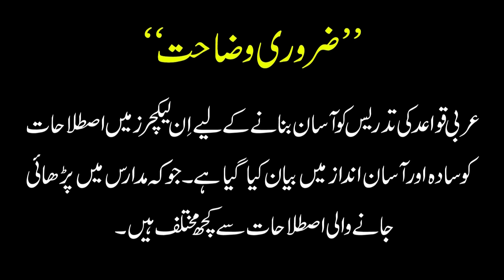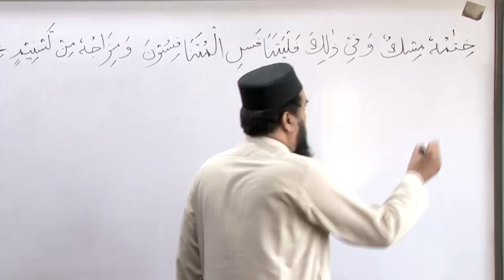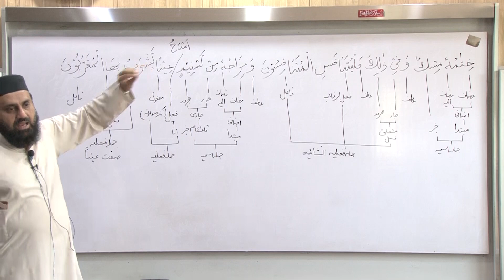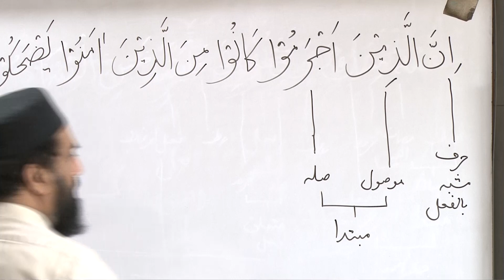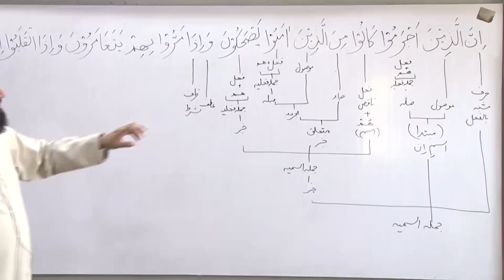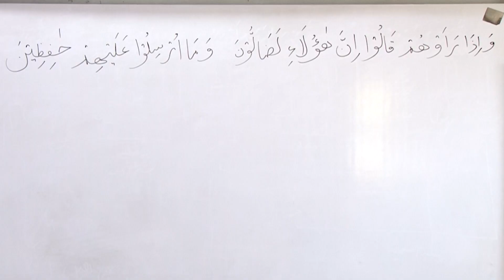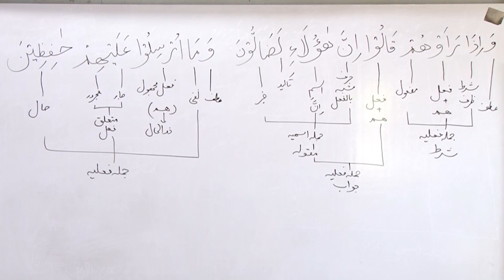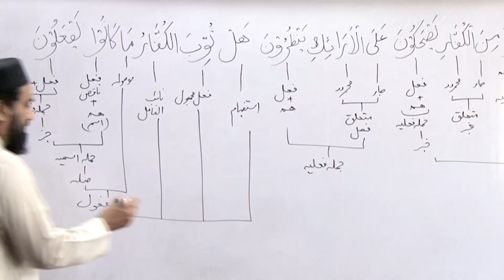Surah Al Mutaffifeen (23-33 End) ترکیب سورة المطففین | Lec 131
Grammatical Analysis by: Asif Hameed